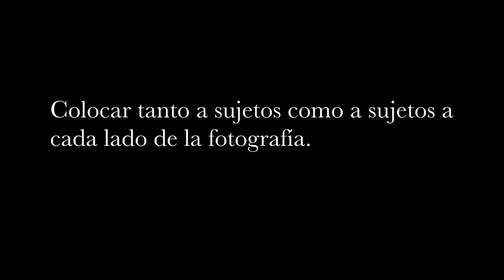Curso gratuito de fotografía Callejera. Módulo 06. ☛ Simetría, equilibrio y oscilación ☚